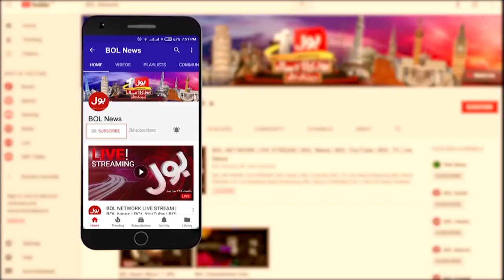Pakistan Kidnapped Footballers Rescued | Police Operation | Breaking News